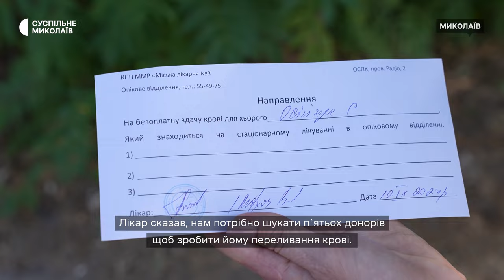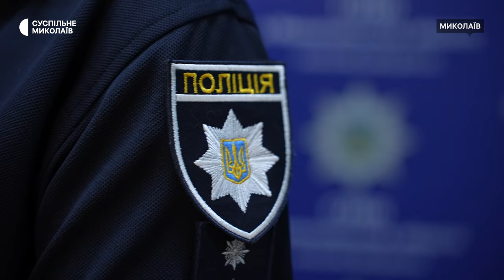Викрали, облили фарбою і підпалили біля селища на Миколаївщині: постраждалий у важкому стані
8 вересня 2024 року біля селища Зайчівське Миколаївської області викрали, побили та підпалили 34-річного Сергія Осійчука. Йому вдалося сховатися на подвір'ї, чоловіку викликала швидку допомогу сусідка. Наразі чоловік перебуває у реанімації із 60 відсотками опіків тіла.